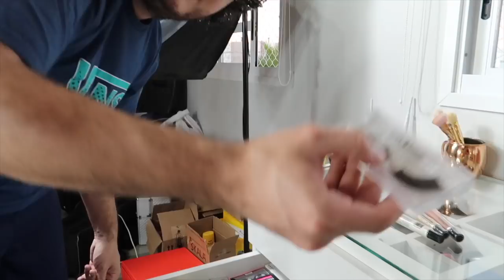MEU NAMORADO ESCOLHEU MINHA MAQUIAGEM E DEU BOM, MAS DEU RUIM...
🔥TESTEI A PIOR BASE DA MINHA VIDA - NÃO INDICO PRA NINGUÉM! NÃODÁPRADEFENDER + NOVIDADE!
🔥NOVA BASE SKIN PERFECTION DA EUDORA - RESISTE MESMO A ÁGUA E SUOR?
🔥BASE MARY KAY AT PLAY VALE A PENA? SinceriDuda | DUDA FERNANDES
🔥A VERDADE SOBRE A BASE AIR POWER DE O BOTICÁRIO - SINCERIDUDA | Duda Fernandes
🔥TESTEI UMA BASE REBOCO DE 10 REAIS - SERÁ QUE PRESTA?
🔥TESTEI A BASE DE MAIOR COBERTURA DO MUNDO!
🔥 TESTEI UM CORRETIVO DE 12 REAIS QUE COBRE TUDO!
🔥TESTEI A BASE DE ALTA COBERTURA OIL FREE DA MAX LOVE! SERÁ QUE PRESTA?